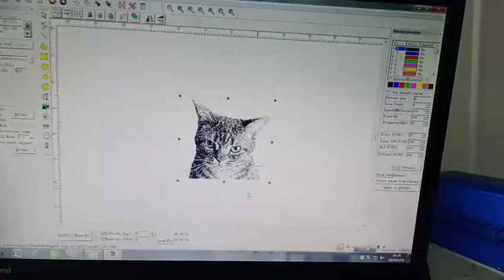Cat photos marking on Brass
ADD：No. 866 Chunyuan Road, Gaoxin East District, Jinan City, Shandong Province,China